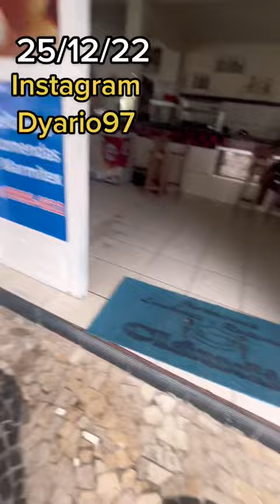ENCONTREI UM SEGUIDOR DO ISTAGRAAM